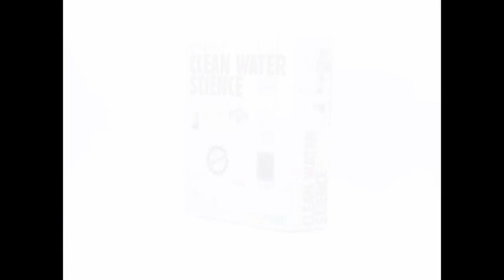4M Clean Water Science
This unique kit is packed full of interesting water purification experiments. Learn the science of cleaning and reusing dirty water and help save the environment. Build your own water filtration and desalination plant at your table top; disinfect water with solar power and more. This is a very cool water science experimental kit.